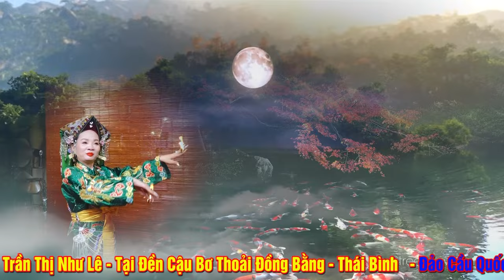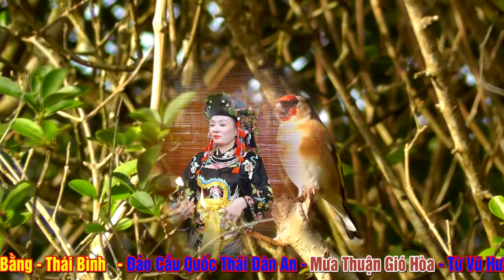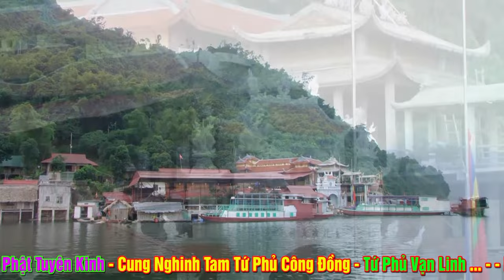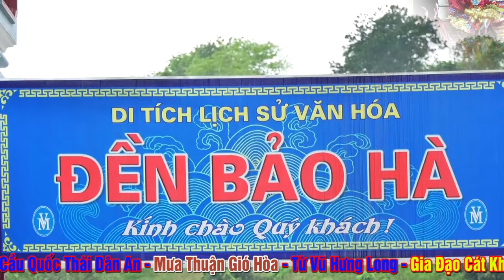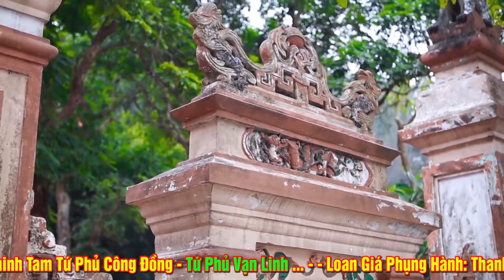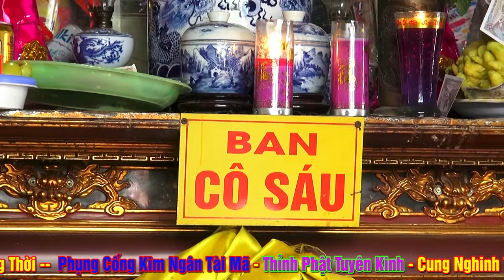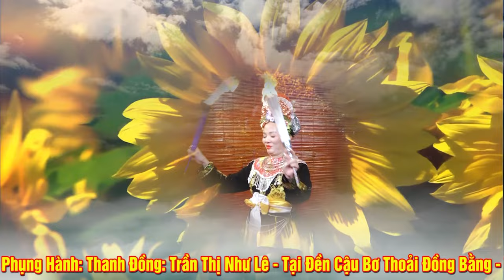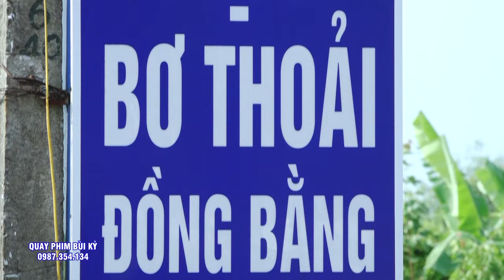Ghế Của Cậu Hầu Cậu Quá Đẹp - TĐ Trần Thị Như Lê Loan Giá Tại Đền Cậu Bơ Thoải - Thái Bình.P2